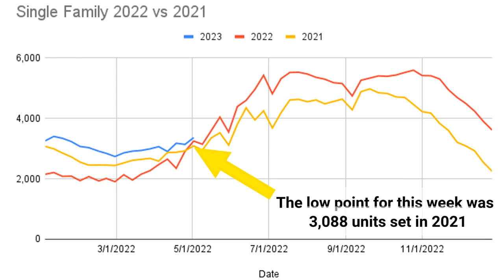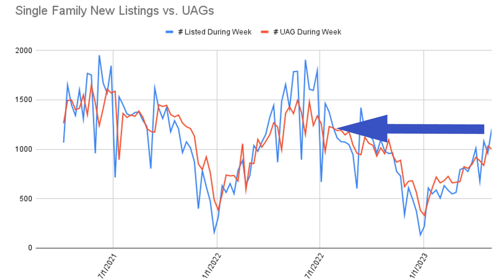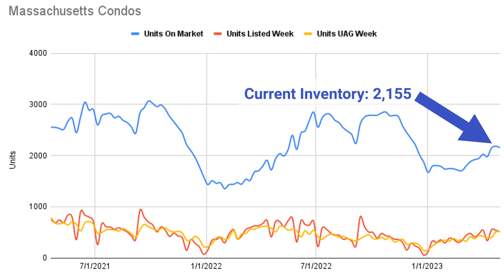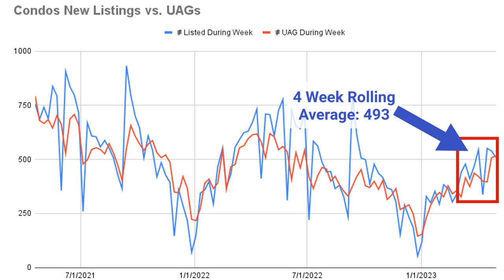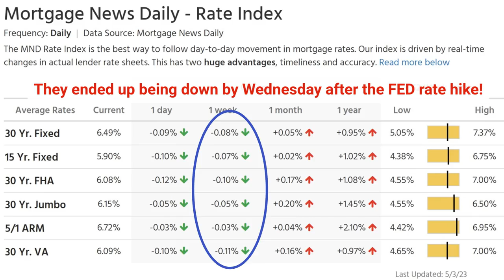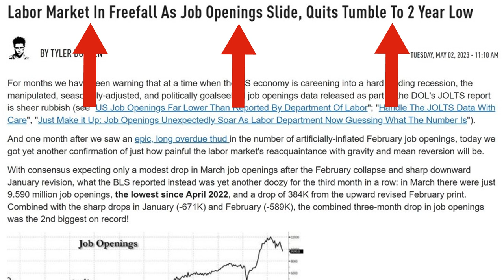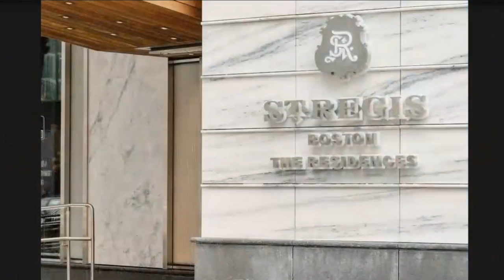How Will A Bank Collapse affect the market? 🤔 | Massachusetts Real Estate Market Update for May 1st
Some big things going on in our world... Banks collapsing, job market deteriorating and real estate market going strong!?!  But how strong?

How Will A Bank Collapse affect the market? 🤔 | Massachusetts Real Estate Market Update

Home Sweet Home Buying Seminar - In person on May 24th at 6:00 in our office in Quincy. Free event with dinner provided. Every buyers to receive up to $850 in home buying credits. Plus one lucky person to receive a $100 Restaurant Gift Card!
Recap of Video:
✅ We are talking Interest rates, the economy, another bank collapse... Plus the Luxury Home of the week!

✅ Interest rates dropped, then went up and then went back down... Volatile is the best way to describe it.
✅ Issues in the job market that need to be discussed...
✅ What does the collapse of First Republic mean for the real estate market?

✅ 150 Seaport Blvd, 17E, Seaport District
✅ 3 Bedrooms, 3 Full and 1 Half Bath condo with stunning views that spans 2,497 square feet. Listed for $9.550m.
Video Chapters
00:00 - Introduction
0:58 - This weeks market color
2:11 - Single Family Data
4:46 - Condo Market Data
6:37 - Interest Rates, the bank failure and the job market...
9:05 - Luxury Property Review at 1 Dalton Street, Back Bay
10:32 - Conclusion